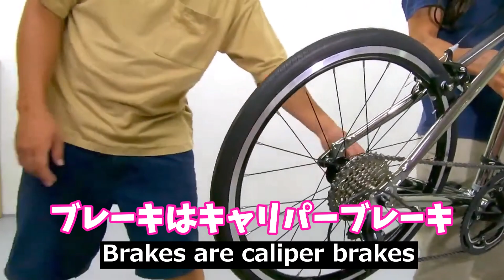【EVA channel】RENAULT MAGNESIUM 8 MINIVELO (SUB)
It is a fun explanation of information on bicycles and bicycle parts.
We also provide information on tours, cycling, how-to, etc.
Updated every day.

カンザキバイク/サイクルショップ カンザキ エバーレ店